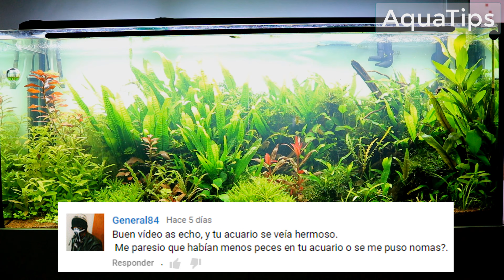¿Qué ha pasado con mis peces? y Acara Maronii || AquaTips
Abre esto, es importante

Hemos introducido una nueva especie al acuario aunque ya es una vieja conocida nuestra la vamos a tomar con muchas ganas e ilusión. Les realizamos la ficha al Acara maronii. Unos magníficos ciclidos americanos medianos que nos tiene robado el corazón.